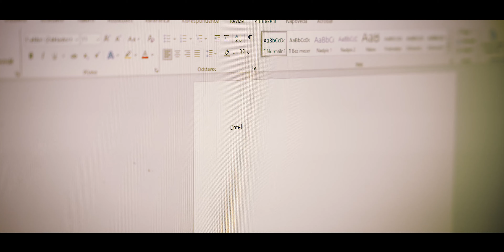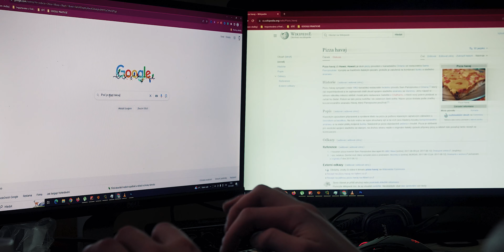ADHD: Jak (NE)žít Svůj Život? | 🎬 FELLDASHOW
▼MAGICKÉ MÍSTO▼

Zdravím lidi, říkám si Fellean a vítejte u mého klasického průvodce popiskem…

▼CHEŠ MĚ PODPOŘIT?▼

📝OBSAH:

0:00-1:06 ADHD: CO TO JE?
1:06-1:43 RANNÍ CHAOS
1:43-2:54 PRÁCE A ŠKOLA vs ADHD
2:54-3:19 ZTRÁCENÍ VĚCÍ
3:19-3:42 ZAPOMÍNÁNÍ
3:42-4:28 POZORNOST vs HYPERFOKUS
4:28-4:52 PROKRASTINACE
4:52-5:20 HLEDÁNÍ PŘÁTEL
5:20-5:58 URÁŽENÍ OMYLEM A OVERSHARING
5:58-6:46 JAK LIDI ZAUJMOUT I IRITOVAT
6:46-7:38 POZORNOST U KONVERZACE
7:38-8:12 OVERTHINKING
8:12-8:43 STRANĚNÍ SE LIDÍ
8:43-9:16 PODPORA PŘÁTEL A RODINY
9:16-9:52 JAK S ADHD PRACOVAT